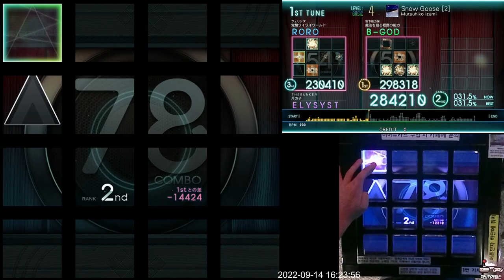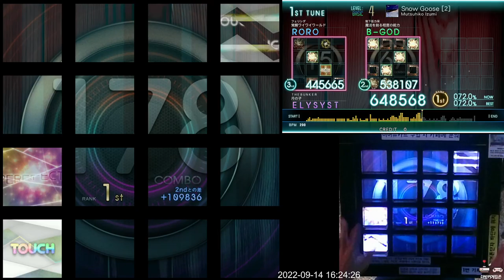[Jubeat Ave.] Snow Goose [2] BSC EXC (feat. 渡我 被身子)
Jubeat Ave.
Lv. 4

My USB Holder. haha.